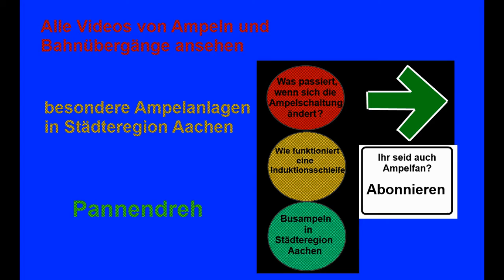Siemens Signalgeber ohne grüne Scheibe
Leuchtfassung: E27